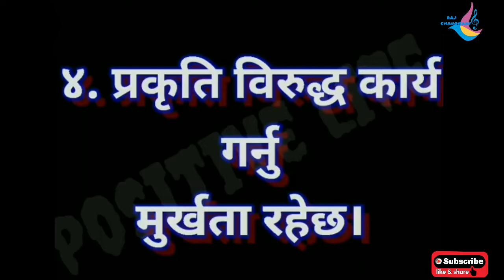Lock Down Le sikayaka 10 Kuraharu